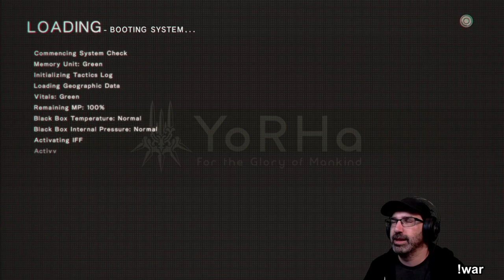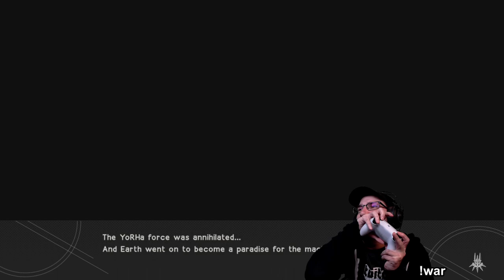Let's Play NieR: Automata w/ Bog Otter ► Episode 1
Bog Otter's first playthrough of NieR: Automata broadcasted live on Twitch. Watch Bog Otter from 10am-4pm most days over

You can get a copy of NieR: Automata from Humble Bundle (As an Humble Partner, Bog Otter earns from qualifying purchases.)